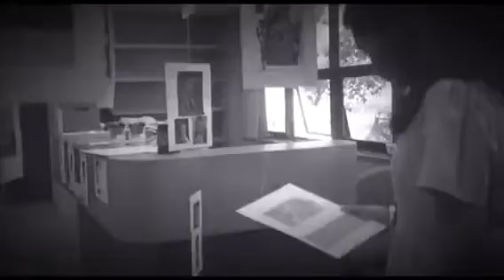Minggu P. Ramlee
March 28, 2019: Centre of Language and Malaysian Studies (CLMS), one of the centres under the Faculty of Communication, Arts & Media (FCAM), organised Minggu P. Ramlee to celebrate the Malaysian' beloved icon and an important figure during the golden years of Malaysian Cinema.

Editor: FCAM Social Media Committees